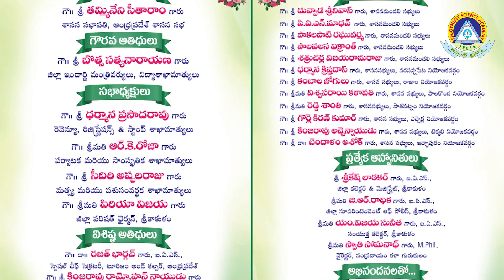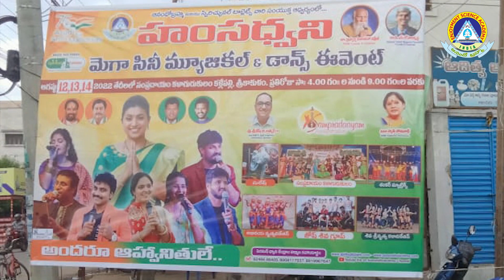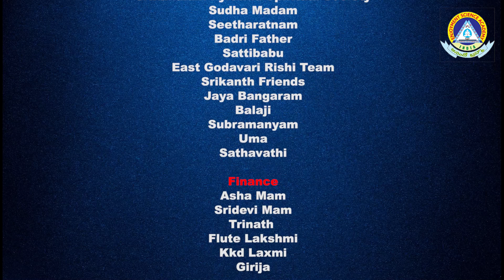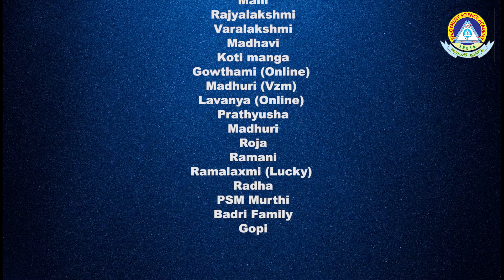Making Video Of Hamsadwani 2022 | AanandoBrahma